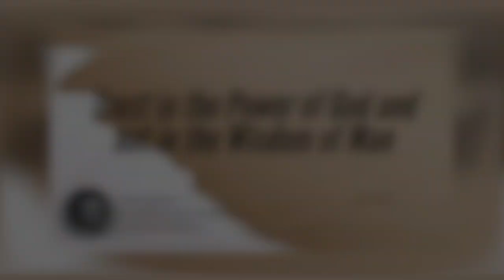Trust in the Power of God and not in the Wisdom of Man | Daily Devotion | HEAVENLY FEAST